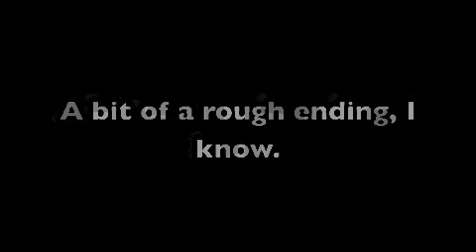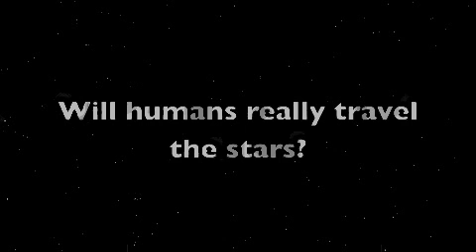Things Change, Change THINGS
A short digressive one, but I would like to open this discussion.